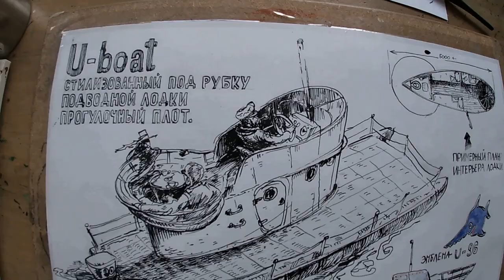Sketch of a pleasure boat stylized as a U-96 submarine.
Working sketch of my idea for a pleasure boat stylized as the wheelhouse of the U-96 submarine. Used pencil, pen, ink, and watercolor.